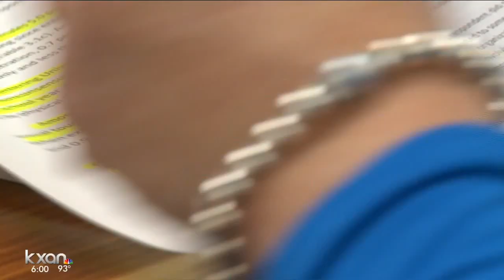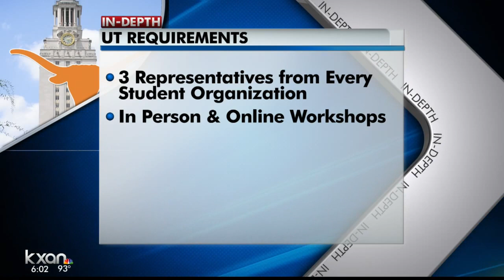One in 5 women report sex assault at UT Austin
Half of UT students believe the university does not conduct fair investigations